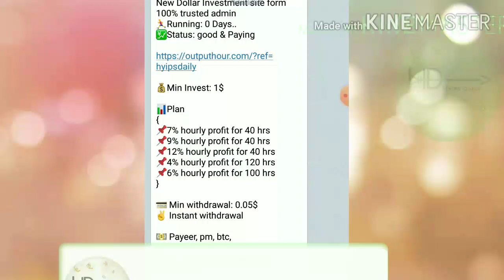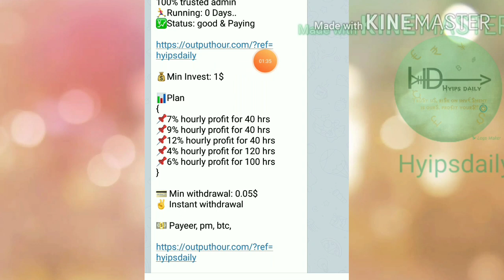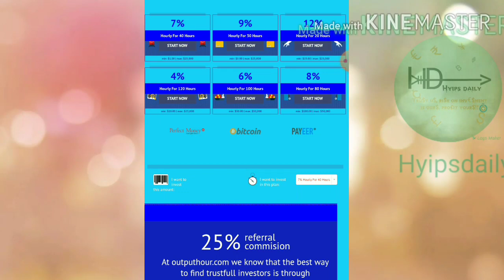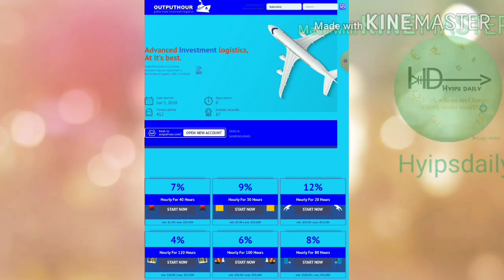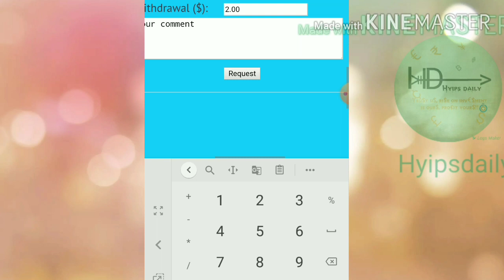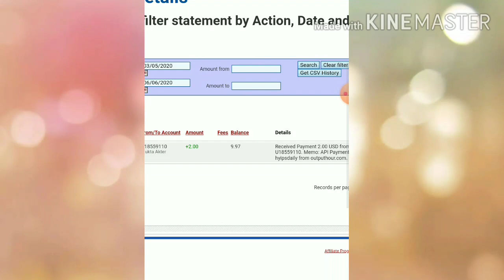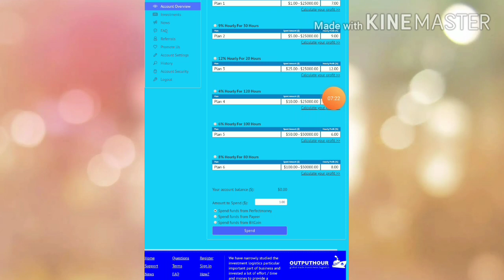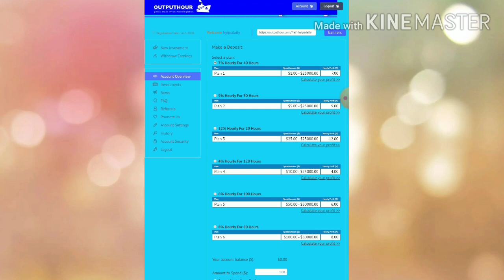New Dollar Investment site outputhour! 2$ live withdrawal & 10$ deposit proof! 0 days.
Hyip Sites,
hyips daily,
hyip investment sites 2019,
hyip monitor,
 hyip review,
Hyip support,
hyip website
allhyip
online investment
hyip scam
investment opportunities
bitcoin investment
best investments
forex investing
top hyip monitors
investment funds
investing
top 10 hyip
btc hyip
gold investment
hyip investment plan
hyip companies
hyip strategy
investment that pays daily profit
hyip script
good hyip
hyip new
paying hyip
newhyip
best paying hyip programs online
hyipforum
legit hyip
hyip monitoring
legitimate hyip programs
hyips monitor
btc investment
hyip 2019
allhyipmonitors
trust hyip
hyip list
non hyip investment programs
hyip review